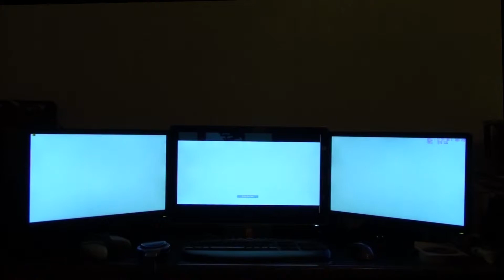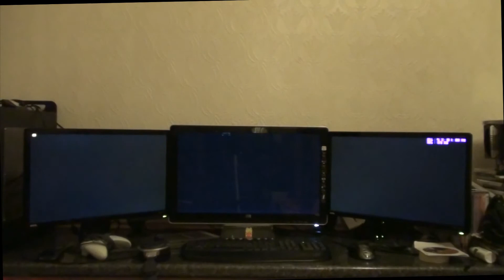Crysis Intro Eyefinity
Intro of crysis using ati eyefinity 5760x1080.